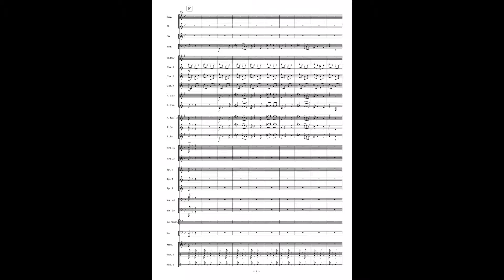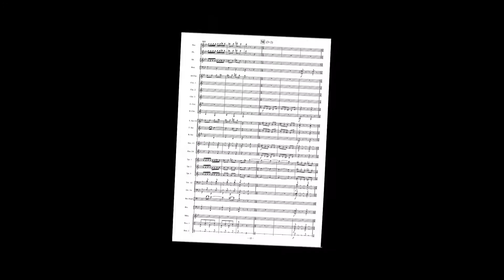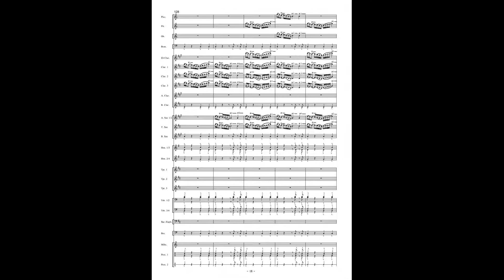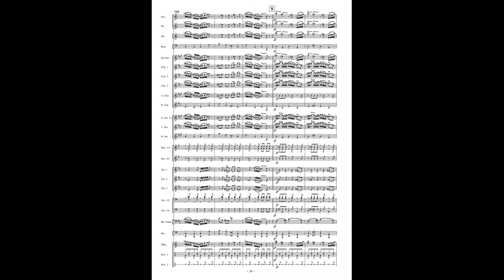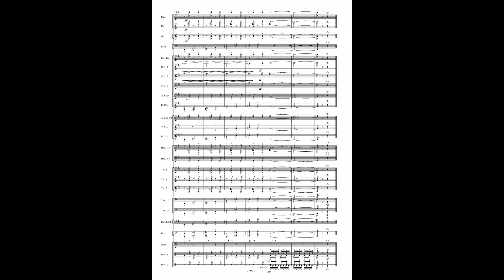Rumanian Dances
Een vlammende compositie van Paul Dzon. Onregelmatige maatsoorten en een virtuoze techniek zijn de ingrediënten van dit muzikale vuurwerk. Live-opname Harmonie Concordia Margraten o.l.v. Jos Dobbelstein